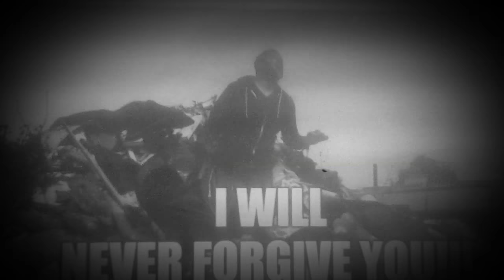Impractical Jokers: Saltallica: The Unforgiven.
Remember Sal Vulcano saying "I will NEVER forgive you!" when Sal's friends punished him way too much?
Well, his friends should learn their lessons for what they done to him over the years... starting TODAY!!!

Sal Vulcano, if you're watching this, you're my favorite joker out of all the other jokers. See you in Season 7!!!